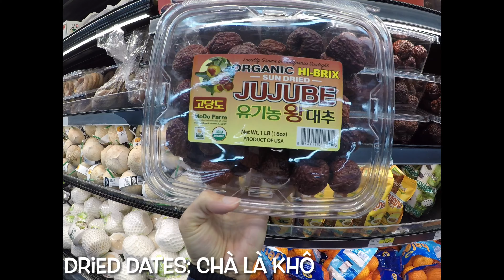VLOG#28: LẦN ĐẦU ĐI SIÊU THỊ HÀN QUỐC Ở HOUSTON / Korean Market in Houston, Texas